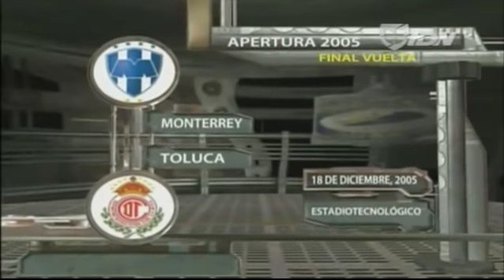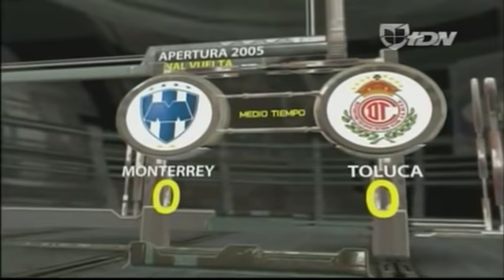TOLUCA CAMPEON Monterrey vs Toluca Final A05 18Dic2005 Estadio Tecnologico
Monterrey vs Toluca Final A2005 18Diciembre Estadio Tecnologico